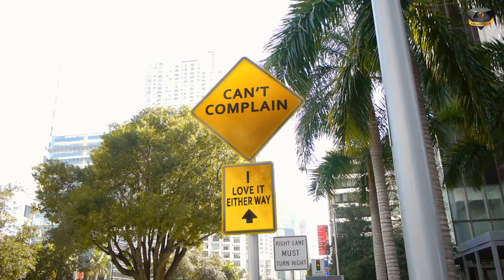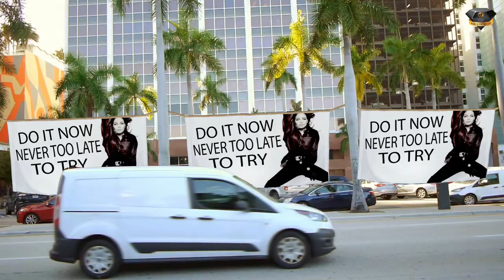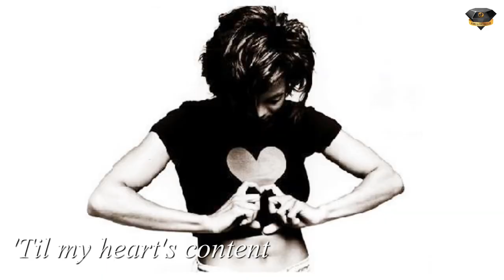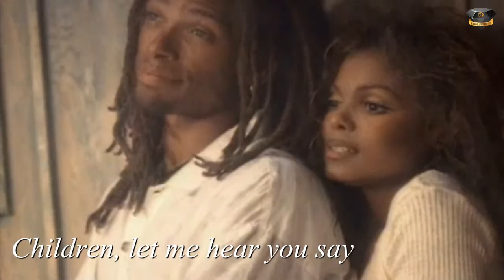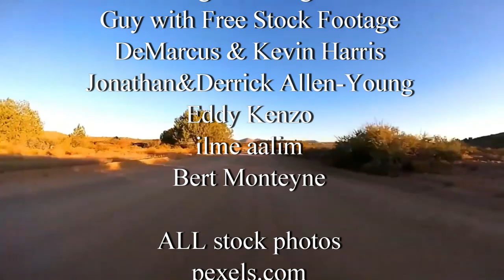Janet Jackson | ENJOY | Unofficial Lyric Video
Music unites. Music heals. During this difficult time, all of us on the JLM team hope & pray this small gesture provides some comfort, and reminds us all to enjoy the gift of life. We WILL get though this. TOGETHER.

Our unofficial lyric video for Empress JANET JACKSON's underrated gem "Enjoy"